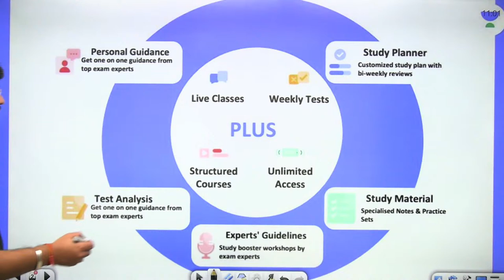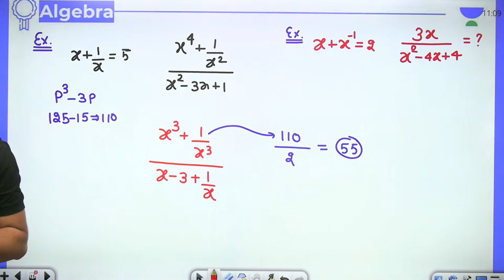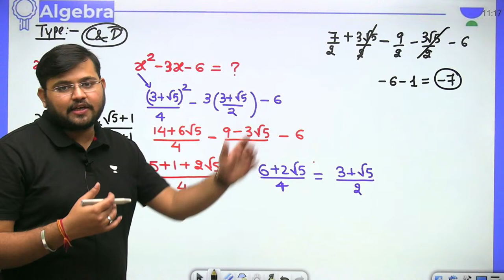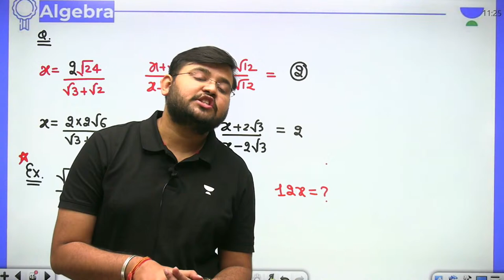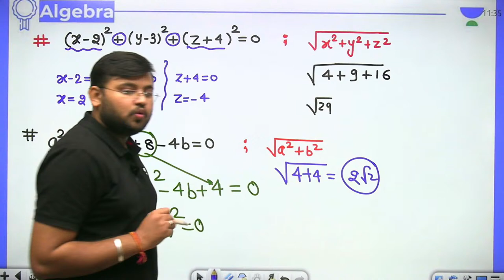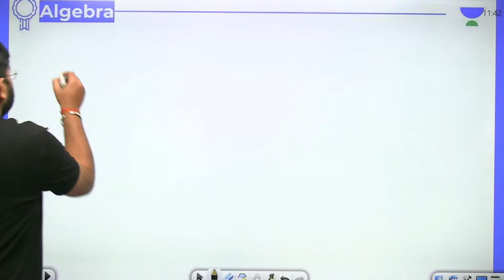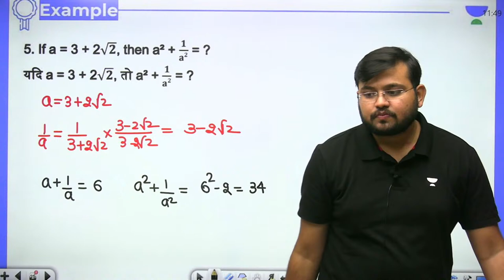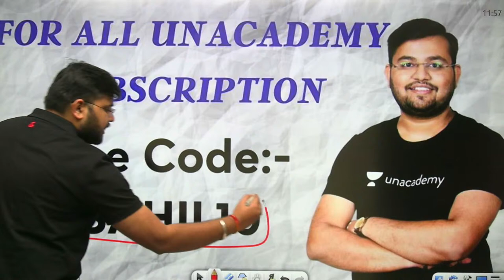Algebra | Lecture-109 | Target The Maths | All Govt Exams | wifistudy | Sahil Khandelwal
In this session, Sahil Sir will be teaching about Algebra from Target The Maths For All Government Exams | Algebra | Maths By Sahil Sir | Algebra Maths Questions | wifistudy

Unacademy Learner App Benefits:
1. Learn from your favorite Educator
2. Dedicated DOUBT sessions
3. One Subscription, Unlimited Access
4. Real-time interaction with Educators
5. You can ask doubts in a live class
6. Limited students
7. Download the videos & watch them offline

✿ Morning Shows:
05:00 AM - Current Affairs Quiz Show by Bhunesh Sir
05:30 AM - General Knowledge Anurag Singh
06:00 AM - English By Ravi Sir
07:00 AM - Current Affairs & Static GK by Shipra Ma'am
07:15 AM - The Hindu Editorial by Sandeep Kesarwani Sir
08:00 AM - Current Affairs Show by Bhunesh Sir
08:40 AM - Vocabulary Show by Harsh Sir

✿ ब्रह्मास्त्र Batch for RRB Group D/CBT 2:
09:00 AM - General Science by Shipra Ma’am
09:30 AM - Physics by Neeraj Sir
10:15 AM - Reasoning by Deepak Sir
11:00 AM - Maths by Sahil Sir

✿ Let's Crack RRB Group D 2019-20:
12:00 PM - General Science by Niharika Ma'am
01:00 PM - Reasoning by Hitesh Sir
01:30 PM - General Awareness by Rohit  Sir

✿ SSC GD (15 Dyas Crash Course) Start From 1st Till 15th Nov:
12:30 PM - Maths by Sahil Sir
01:30 PM - Hindi by Alok sir (30 Min)
02:00 PM - English by Sandeep Kesarwani Sir
03:00 PM - General science By Neeraj jangid
04:00 PM - Reasoning by Deepak Sir
05:00 PM- GK By Rohit Kumar

✿ Sankalp 3000+ Selection Batch for SSC CGL 2020-21:
03:00 PM - Maths by Sahil sir

✿ SSC GD 2021:
06:00 PM - Reasoning by Hitesh Sir
07:00 PM - GA by Aman Sir
09:00 PM - English by Harsh Sir

✿ SSC Special:
09:15 PM- Reasoning By Ritika Tomar
09:30 PM- Maths By Rajesh Lamba
10:00 PM - English by Ravi Singh
10:30 PM- English By Harsh Pratap Singh
11:00 PM - GK/GS by Alok Bajpai Sir
12:00 AM - GS By Neetu Dhaka Ma'am

✿ SSC JE/UPPCL JE 2020-21 (Technical) Crash Course:
06:00 PM - Electrical Engg. by Ashish Sir